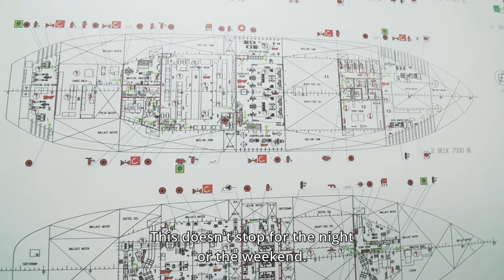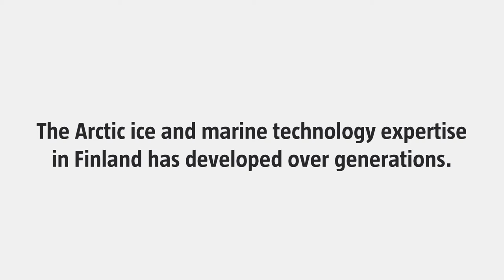Arctic Variety 3: Breaking the Frozen Waves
This video opens you the secrets of braking the ice. With some pumping and bubbling everything goes smoother.

“Arctic Variety” came out as a book on the 27th of October 2016.The book is published by the Arctic Centre, University of Lapland and the Europe Information, Ministry for Foreign Affairs of Finland. The video is filmed and directed by the Northlight Pictures, a Rovaniemi based company.